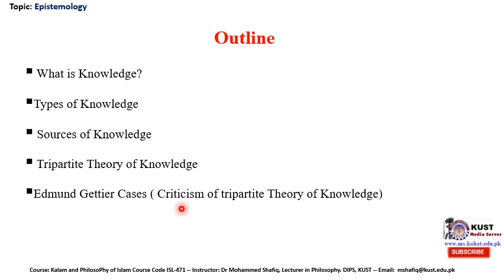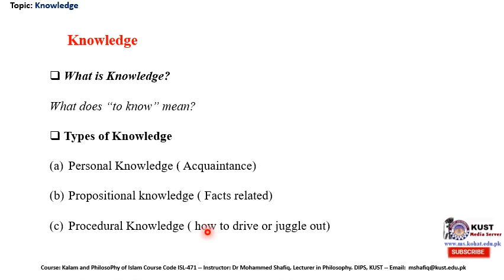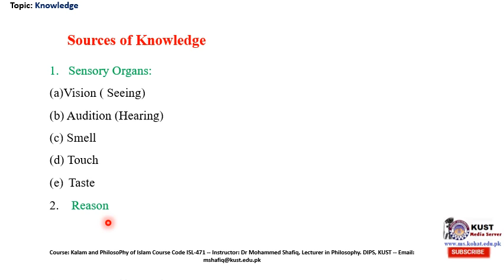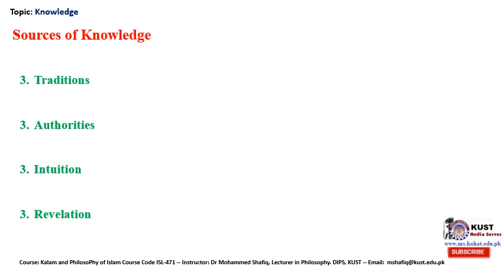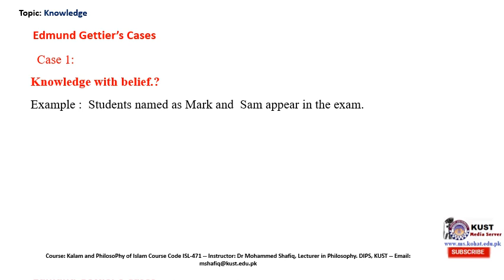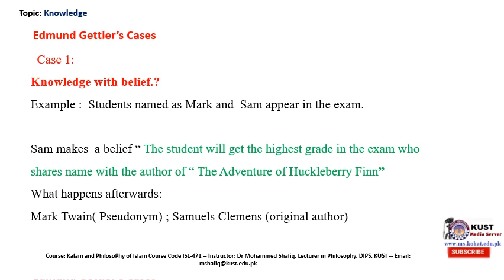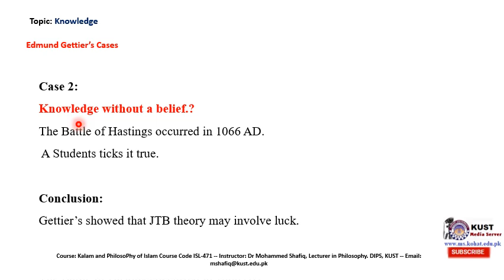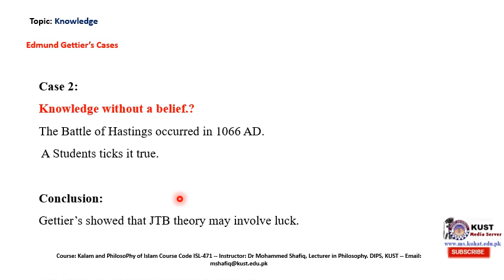ISL 471 Lecture 10